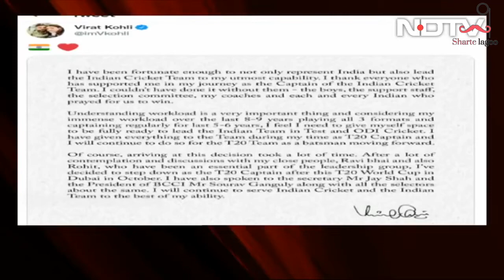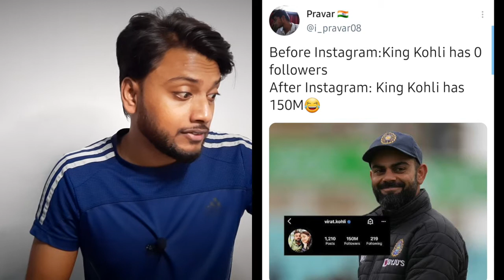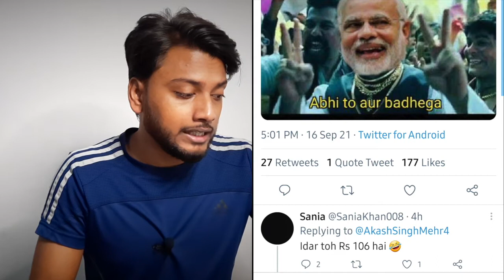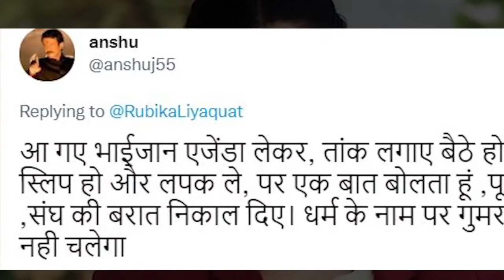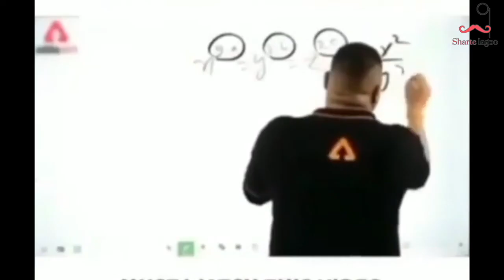Virat kohli | Rubika liyaqat | Rohit Sharma | Dhoni | Arnab goswami | Godi media insult|Sharte lagoo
In this video you will see how Republic t.v apologises live on camera on their shitty mistake and big vacancy is out in indian cricket team...Please watch this video till the end. exclusive news

Virat kohli
Rohit sharma
Dhoni
Ms dhoni
Cricket
Rubika liyaqat
arnab goswami
godi media
godi media exposed
news
live news
news live
hindi news
insulting of godi media